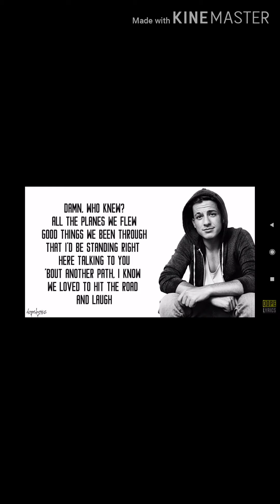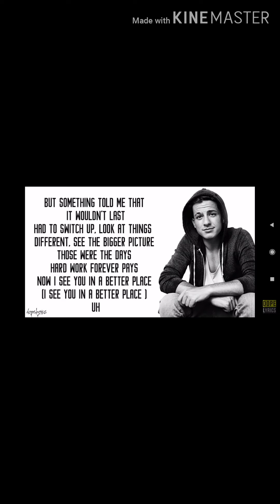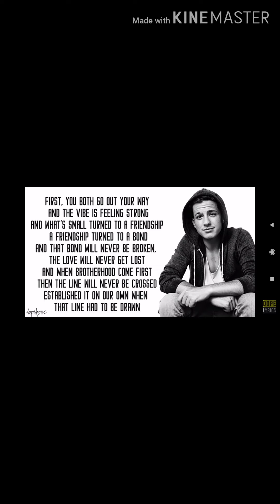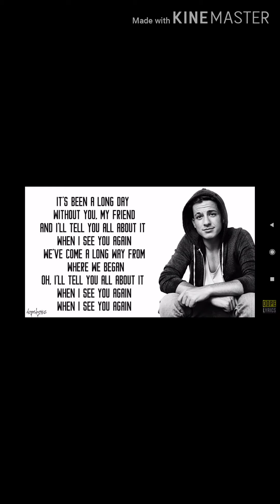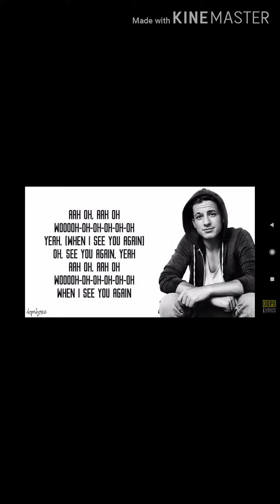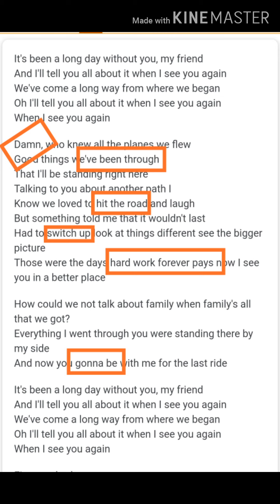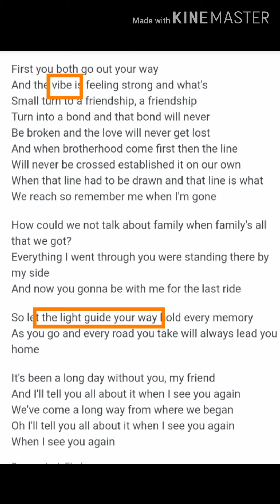Learn English through English songs🎧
The video contains listening practice through the famous sond.. see you again.. And grammar elements learned from the lyrics.